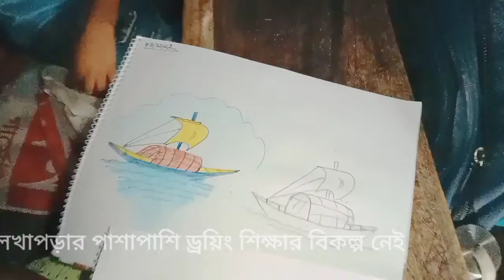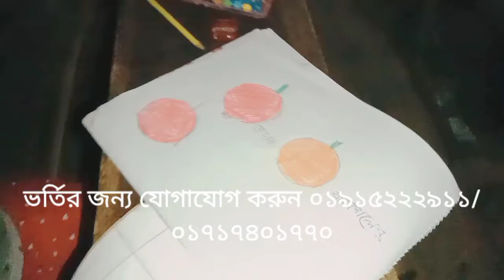charu neer#art#পালতোলা নৌকা আঁকা জোকা ক্লাস #০১৯১৫২২২৯১২#@ড্রইং @uttam kdrk